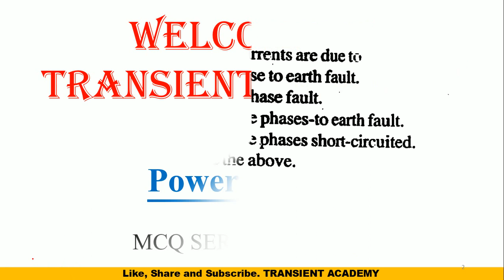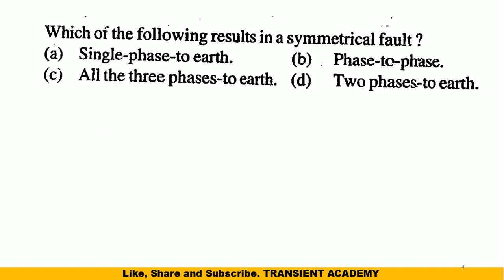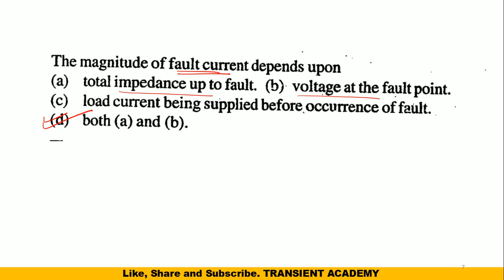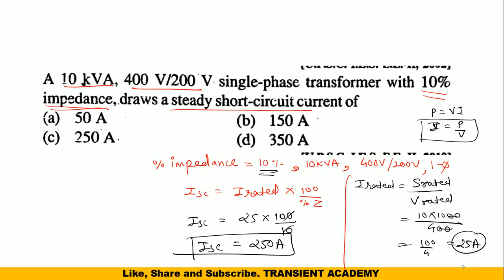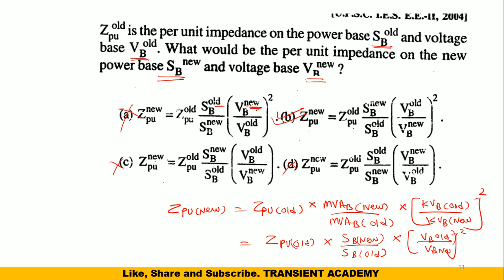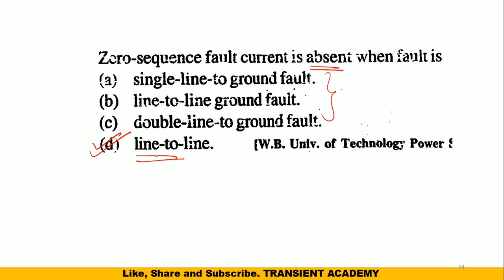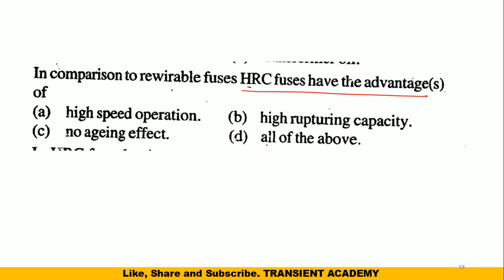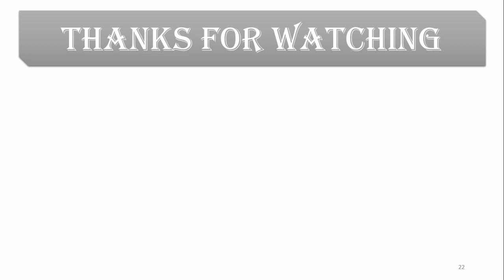GSECL | MCQ Series Part-05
Hi,